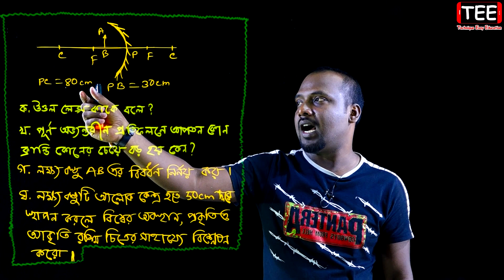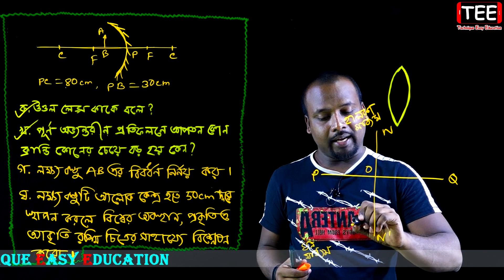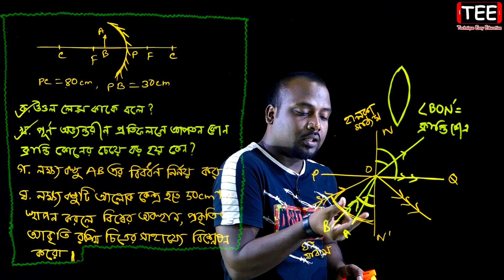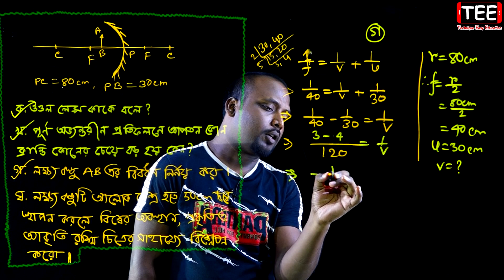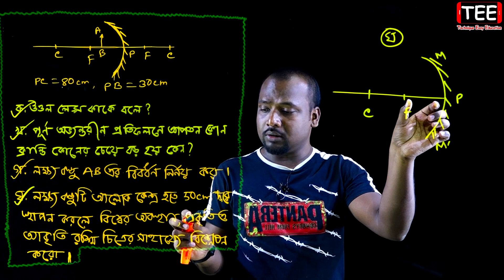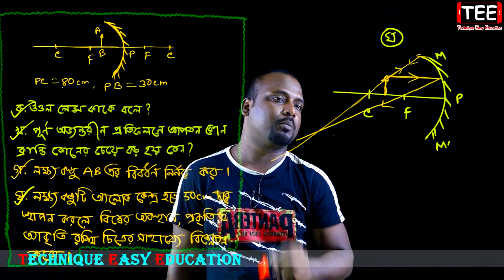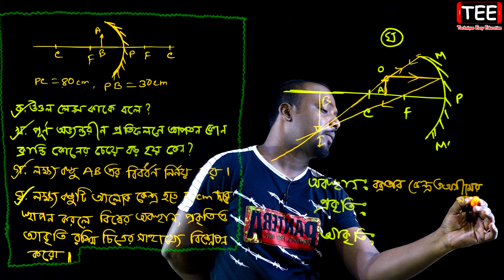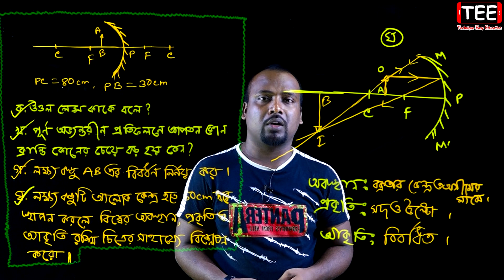Chattogram Board 2019 || Board Question Solution || আলোর প্রতিফলন || SSC Physics Chapter 8 (Part-16)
Chattogram Board 2019 || Board Question Solution || আলোর প্রতিফলন || পদার্থ বিজ্ঞান ৮ম অধ্যায় || SSC Physics Chapter 8 (Part-16)